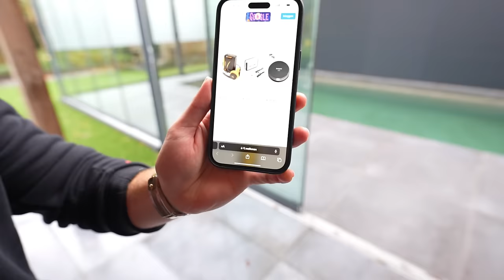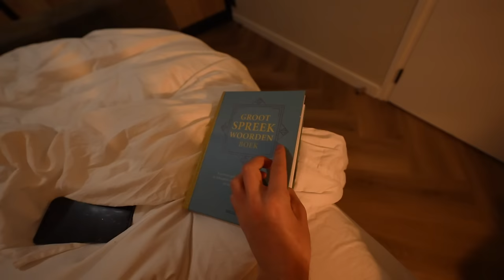CHEF ERIK VERRAST MIJ MET VERSE PIZZA'S AAN HUIS!